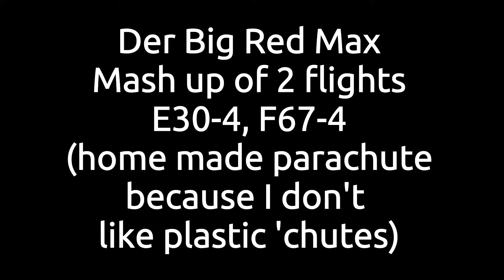Der Big Red Max 60 Acres with J & N 0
A couple of flights of Der Big Red Max at 60 Acres park.  Includes onboard video and a bunch of slo mo.